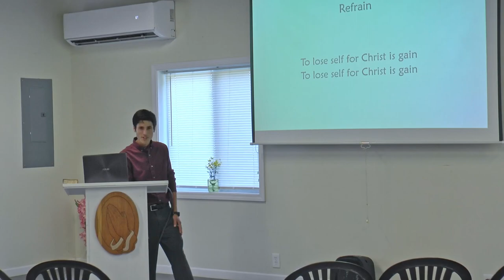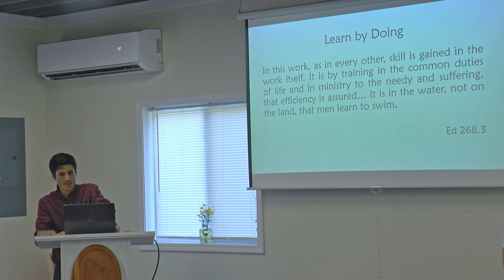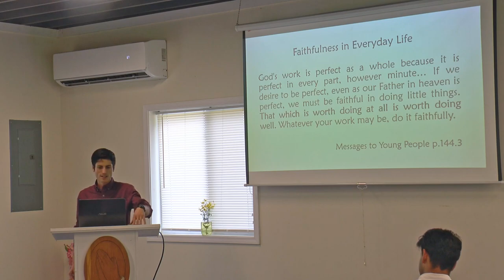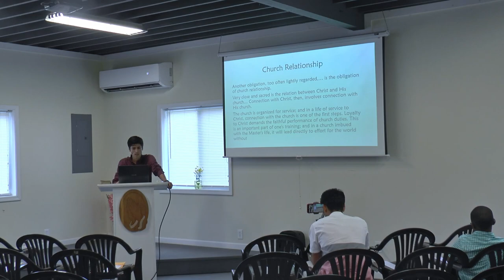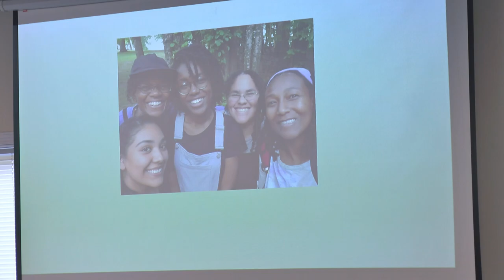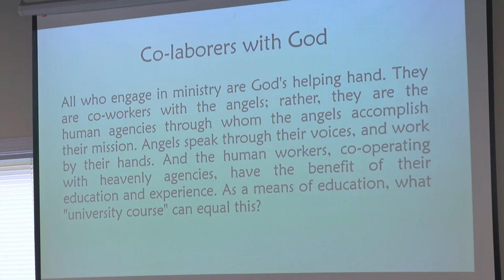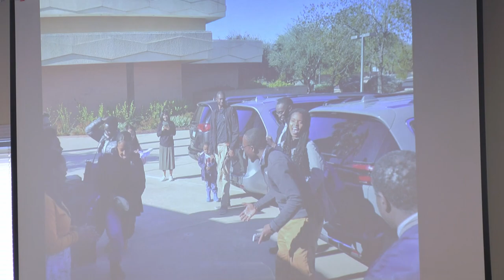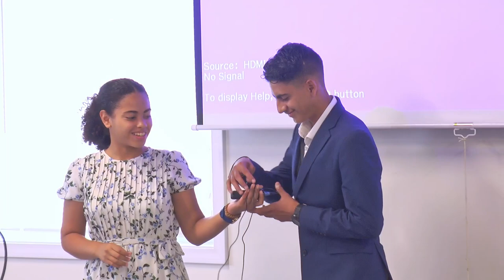Mission Spotlight | Butler Creek Annual Convention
Watch and listen to the incredible experiences that simple people have had co-working with God on US and foreign mission fields.